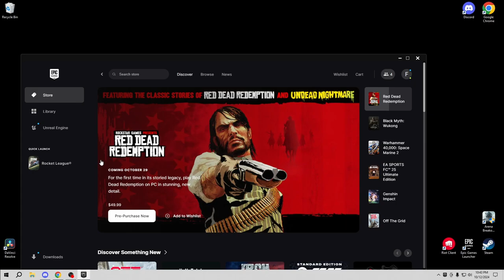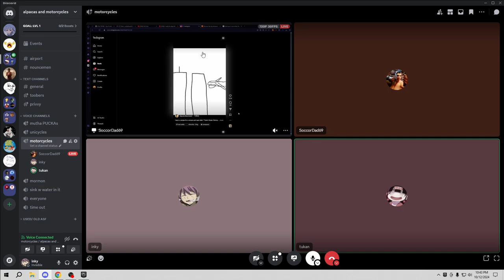bo2 0_o